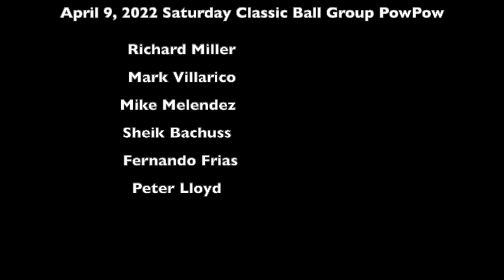Mike Melendez Classic Paddleball Saturday Group Play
This video was recorded via FB live on 4/9/22 at Zerega by Mike Melendez. It includes some of the highlights play on this date. This group Players:
Richie Miller
Mark Villarico
Sheik Bacchus
Fernando Frias
Peter Lloyd
Mike Melendez